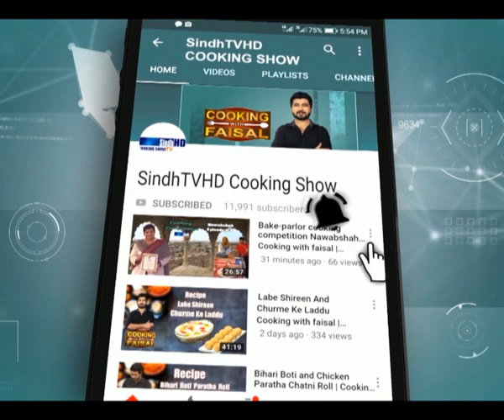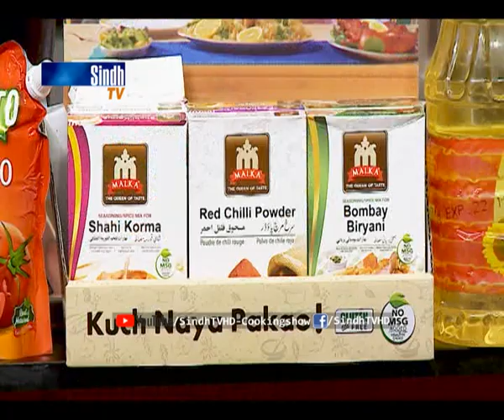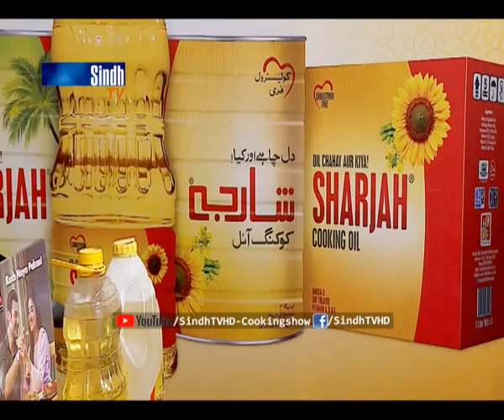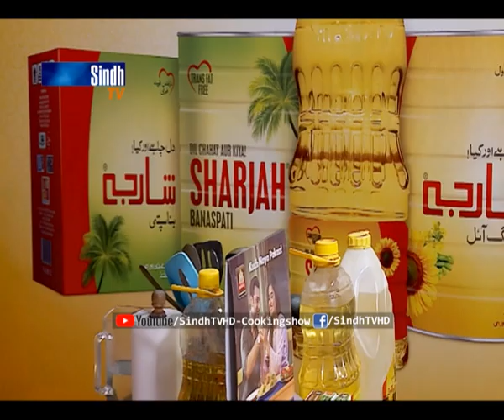Bombay Biryani | SindhTVHD Cooking Show | Cooking with faisal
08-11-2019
Recipes: Bombay Biryani
Chef: Faisal Memon
Director: Syed Khalid Shah